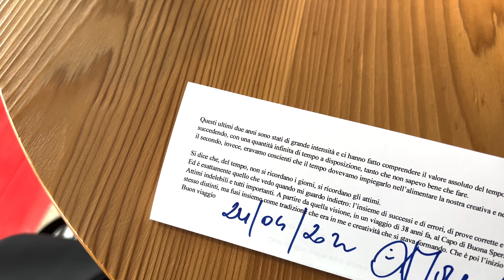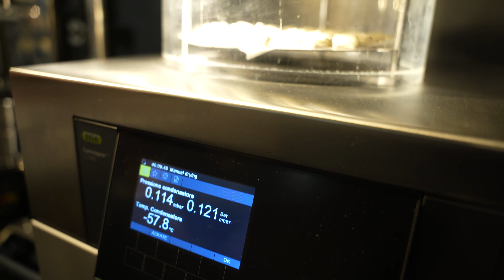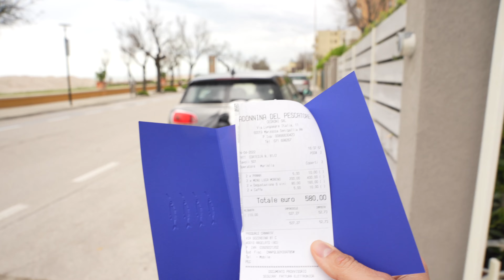La Madonnina del pescatore ⭐️⭐️ - uno stellato insieme ad uno di Voi, 1ª puntata-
Benvenuti e bentornati sul mio canale, oggi andremo insieme in un nuovo ristorante stellato e questo giro non sarò solo;
 Come vi avevo anticipato nello scorso video avrei chiesto se qualcuno di voi avesse avuto piacere nel provare il ristorante e condividere l'esperienza con me… Così ho fatto, vi ho detto di che ristorante si fosse trattato e domenica scorsa sono andato insieme a Simona, una ragazza di Pescara, a provare il ristorante due stelle Michelin di Moreno Cedroni.

A riguardare il video mi fa strano, poiché anche solo qualche anno fa non avrei mai fatto una cosa del genere… Sedermi al tavolo "con un'apparente sconosciuta", era proprio fuori dalle mie corde e invece è stato un qualcosa di unico nel suo genere! Una giornata spettacolare a partire dal pranzo, alla location e infine alla compagnia… Peccato per la pioggia alla fine.

Sperando che il video possa essere stato di vostro gradimento vi invito a supportarlo con un mi piace, un commento dove magari mi dite se avete o se vorreste provare questo ristorante e ad iscrivervi al canale accendendo la campanella per non perdervi i prossimi contenuti e magari venire con me nella prossima esperienza.

LA MIA ATTREZZATURA:

📷Fotocamera sony alpha 7c

📷Obbiettivo sigma

🤖Food processor piccolo